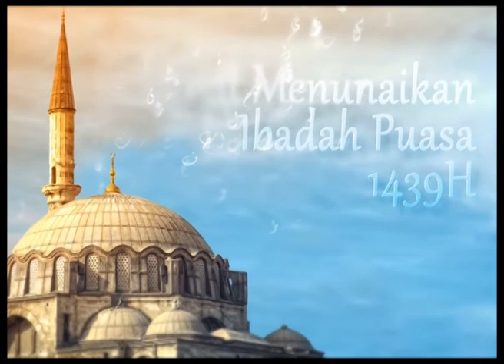UCAPAN RAMADAN 1439 H KOMPOL FAIDIL ZIKRI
KAPOLSEK PERCUT SEI TUAN